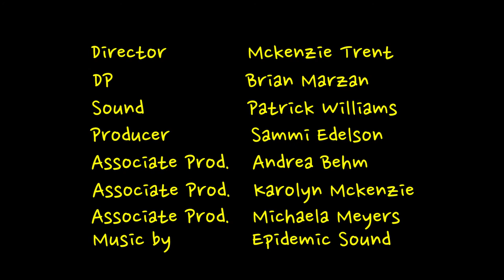Ep 1 Meet Delores!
Delores Briggam is beginning a new life in Los Angeles.

Created by and Starring - Mckenzie Trent
Dir of Photography - Brian Marzan
Sound - Patrick Williams
Editor - Brian Marzan
Cast - Mckenzie Trent and Michaela Myers